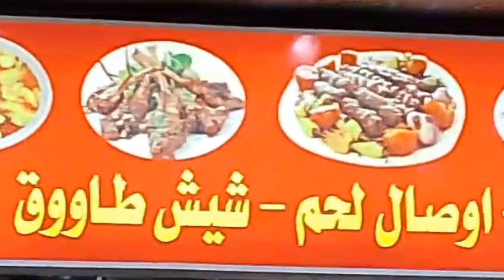kpk hotel tabuk saudi arabia | musafari ke bare ma haqeqe shayari